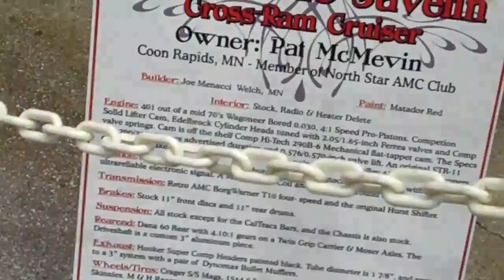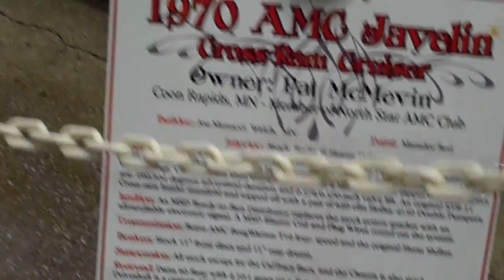1970 AMC Javelin